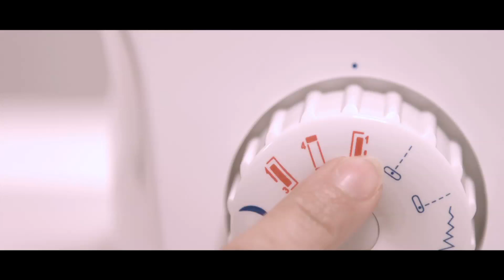Uitleg Singer 8280P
In deze video leggen we uit hoe de machine precies werkt, zodat je zo snel mogelijk aan de slag kan!